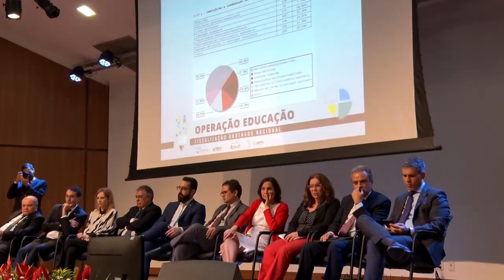Cerimonia de Abertura do V SINED (10/05/23)